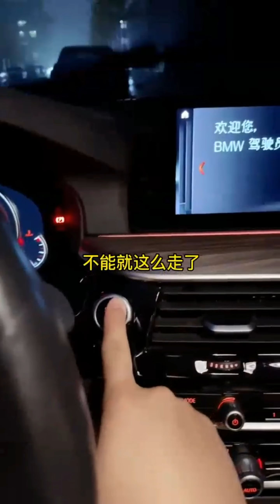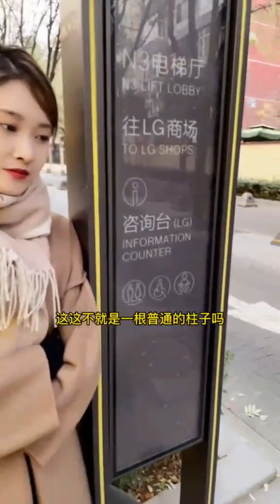落单的小姐姐既然是我老板 1 世界那么大，总有些东西能打动她~